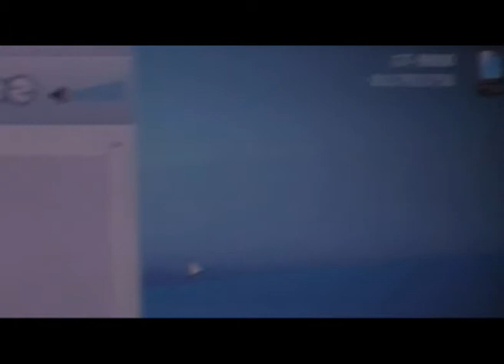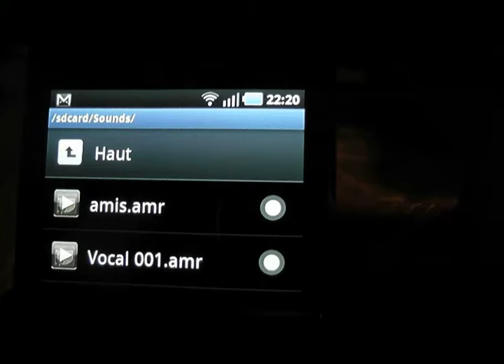New KIES : Téléchargement nouvelle version KIES le 06-11-2010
Attention sur la version de mon PC ( Vista Familial Premium )
J'ai été obligé de rebouté et mon ordinateur et mon téléphone Samsung Galaxy S, pour que je puisse de nouveau utiliser les 2 machines... parce que pendant 2 heures MTP ... ( cela ne veut pas dire Montpellier ).
Ensuite, j'ai transférer un CD de Brassens et personnalisé de nouveau le groupe contacts " les amis ".